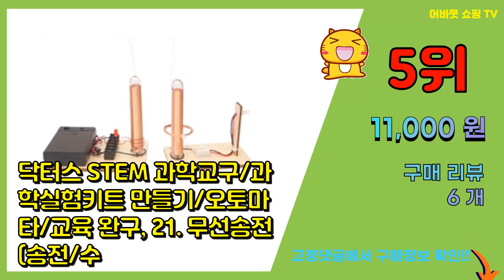오토마타 추천 판매순위 Top10 || 가격 평점 후기 비교0 오토마타 동영상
❤️❤️❤️요즘 가장 많이팔린 오토마타 추천❤️❤️❤️

[00:01]
10위. 오토마타-티라노사우루스만들기 R-MZ [5,250원]

[00:06]
9위. 강아지 오토마타 [4,000원]

[00:11]
8위. 저금통 만들기(오토마타) RSA [6,050원]

[00:16]
7위. 영공방 오토마타 달리는 동키 미니어처 DIY, 혼합 색상 [7,560원]

[00:21]
6위. 오토마타 공작실:기계장치로 움직이는 장난감 만들기, 길벗어린이 [10,800원]

[00:26]
5위. 닥터스 STEM 과학교구/과학실험키트 만들기/오토마타/교육 완구, 21. 무선송전(송전/수 [11,000원]

[00:31]
4위. 오토마타-뻐꾸기 만들기 R-MZ [8,140원]

[00:36]
3위. 반다이남코 엔터테인먼트 SWITCH 니어 오토마타 더 엔드 오브 요르하 에디션 [48,640원]

[00:41]
2위. 오토마타-돌고래 만들기 R-MZ [4,400원]

[00:46]
1위. 오토마타 - 바닷속고래 [12,300원]